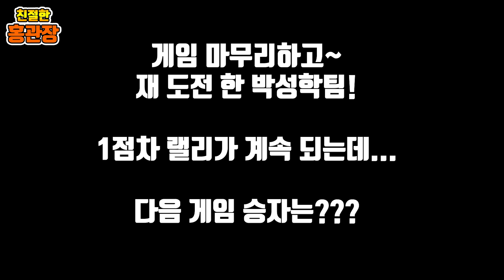무술의 달인 vs 무회전안축의 달인 (코미디 족구ㅋㅋ)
족구강습,유니폼,족구화 문의 - 카카오톡 viventy
단체유니폼 홍관장에게 할인받자!!